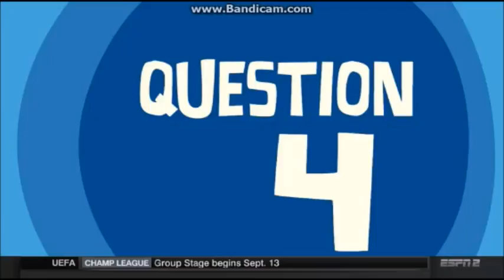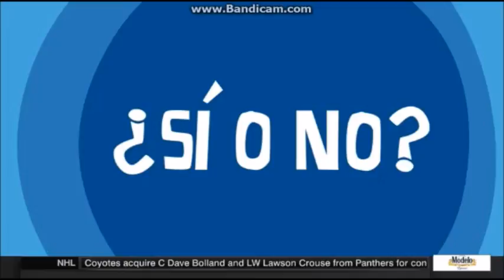ESPN HQ (Full Episode for 8/25/2016)